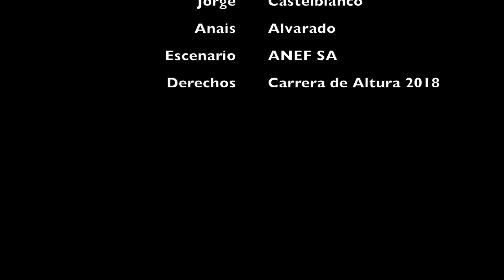Backstage Fotos Carrera de Altura 2018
Sesión de Fotos para la portada de Carrera de Altura 2018 con la participación de nuestro Maratonista Olímpico Jorge Castelblanco y la Atleta Anais Alvarado.
Pronto las fotos y el video promo
síguenos como @ancproduccion y la colaboración de @mansionestudiopanama
Gracias a Miriam Gonzalez por las tomas y a Adan Urriola por la colaboración.